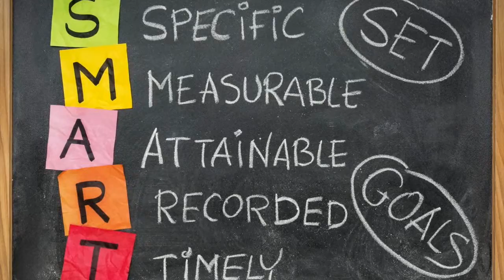It Matters their